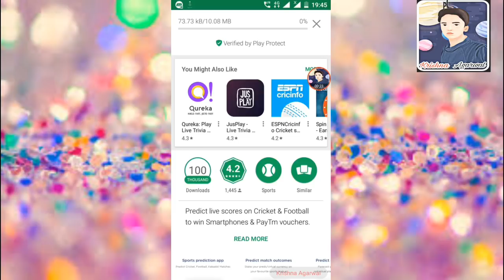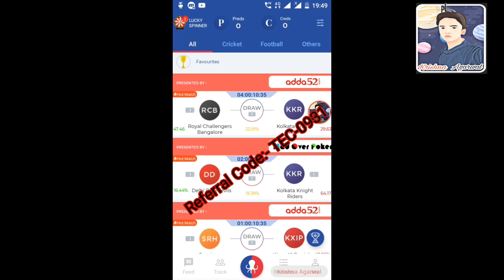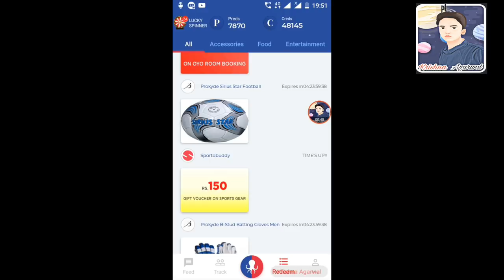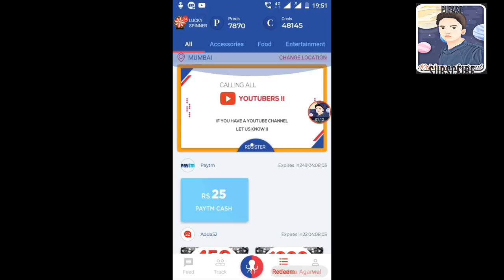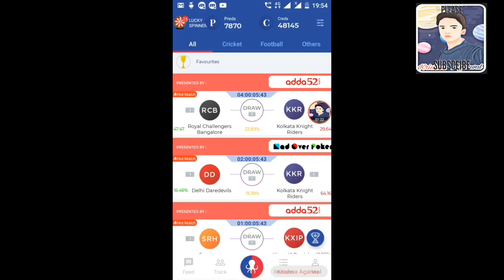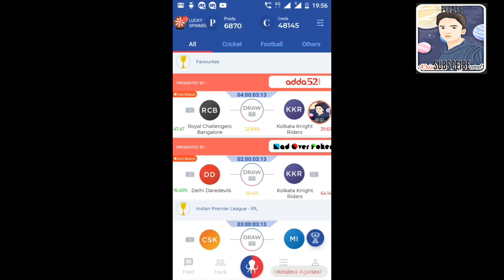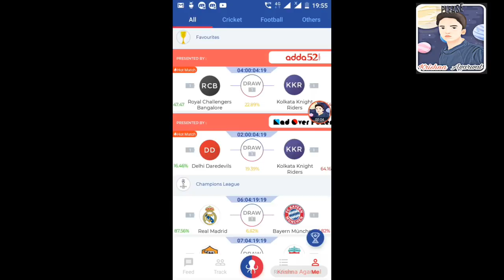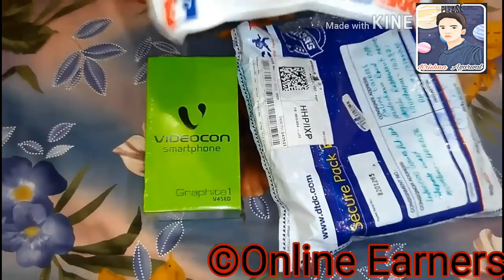How To Win Prize In PredCred App | In Hindi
How i won mobile phone ! How to redeem in predcred Hello friends ! In this video i am going to show you the live proof of redeem process in predcred app !! Watch the video till end to know full details !!

Sign up with my code TEC-0931